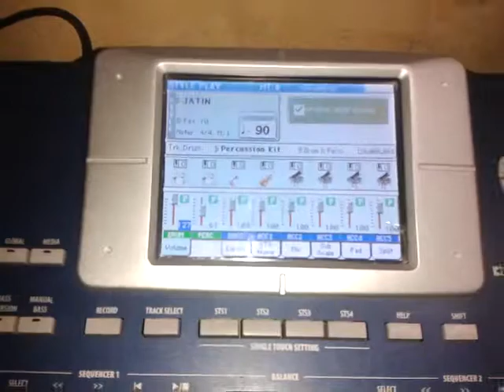Korg pa800 indian style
This is gujarati...chhakadi & adivvasi gappuli dance ...jungle dance.